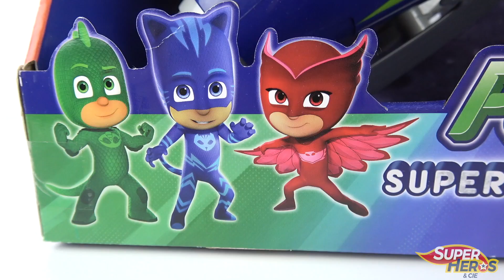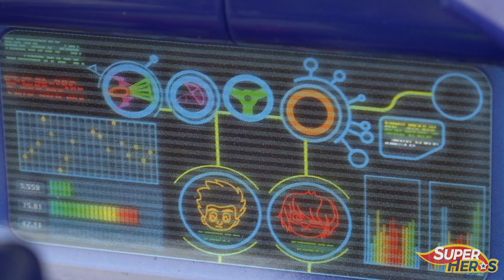PYJAMASQUES HQ Rocket Vaisseau Spatial Yoyo Bibou Gluglu PJ Masks Jouets Toy Review Kids Noel 2018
Tu as adorer le nouveau HQ Rocket des Pyjamasques. Ce véhicule est un vaisseau spacial pour partir en exploration et vivre de super aventures sur la lune. Yoyo, Gluglu et Bibou peuvent y prendre place dans le spacieux poste de pilotage. Le vaisseau quartier général fait aussi de la lumière quand tu appuies sur le bouton qui se trouve sur la poignée. Mais encore mieux, avec le HQ Rocket tu aura aussi le scooter lunaire et une figurine de Gluglu. Scooter que tu pourras ranger dans la soute de la navette. Alors pret pour partir à l'aventure avec le HQ Rocket? Les soucis on les règle la nuit ! La nouvelle collection super moon adventure des PJ Masks sont des jouets que tu vas adorer et une très belle idée cadeau pour Noel 2018.

*** LA PLAYLIST DES JOUETS PYJAMASQUES ***